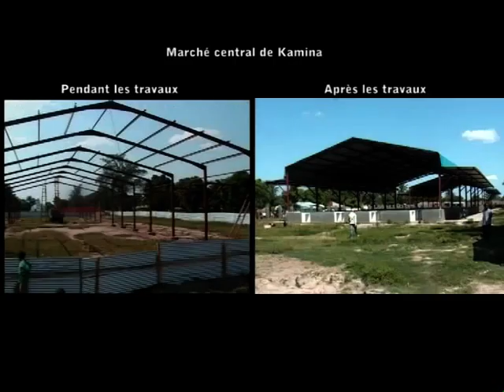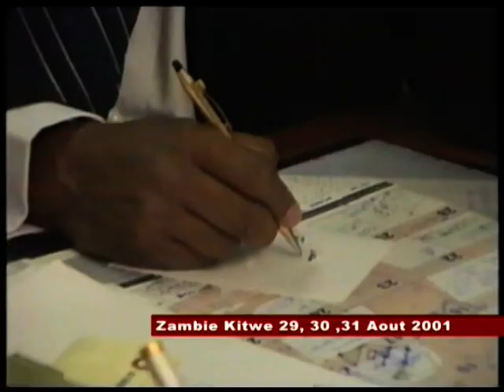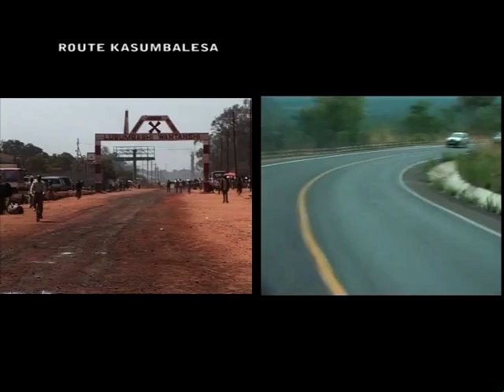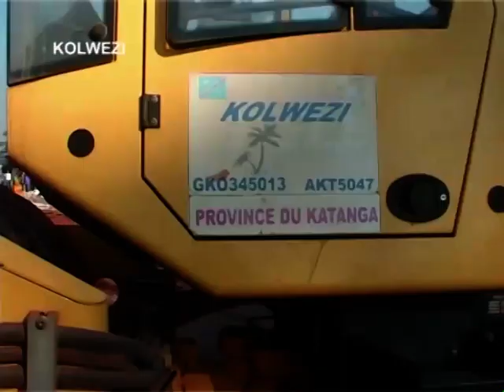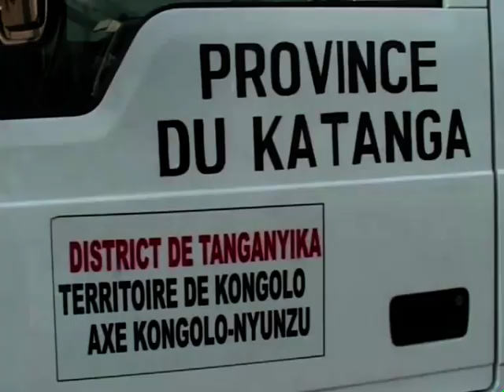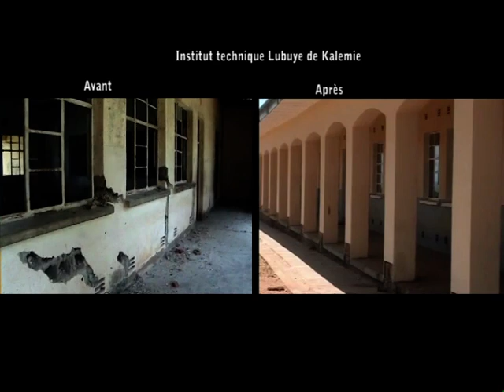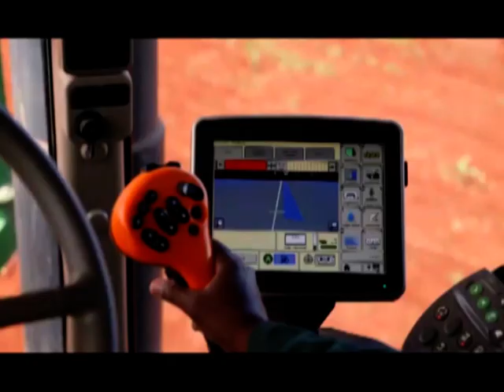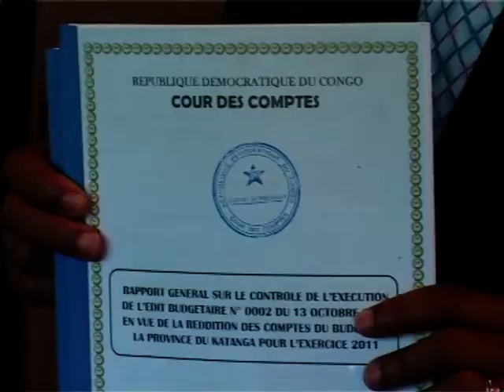DOCUMENTAIRE MOISE KATUMBI EN UNE HEURE